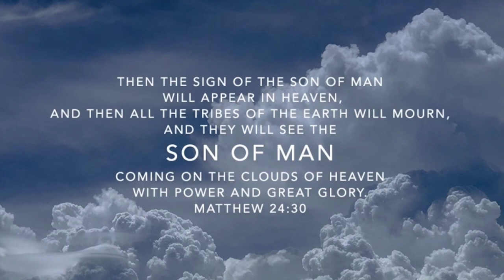Were You There (When They Crucified My Lord)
I recently heard my Church Music Ministry perform this very moving Classic American Spiritual Hymn around Easter Sunday, and I immediately said "I HAVE to record this!"

I listened to various versions, some contemporary, and some many decades old, one of which was a spectacular version performed by Johnny Cash and the Carter Sisters. I listened to the studio version from 1961, and watched several live renditions from the 1960s, and the more I listened to this old Country/Western Gospel version, the more I LOVED it.

So most of my songs are in a style heavily influenced from the Rock from the 1960s and 1970s, and I was on the fence whether to go with a more contemporary style and arrangement, or go with the old-school style and arrangement of Johnny Cash and the Carters.

So I finally decided to create this majestic Introduction and first verse, with this satisfying slightly distorted Hammond Organ complete with the Leslie Speaker "churning" away, Bass Guitar and Vocals…THEN I switched gears and performed the rest of the song using the old school Country/Western Gospel style and arrangement that Johnny Cash and the Carters did SO well.

I LOVE the results, and I hope that YOU do as well.

Tom Spinks